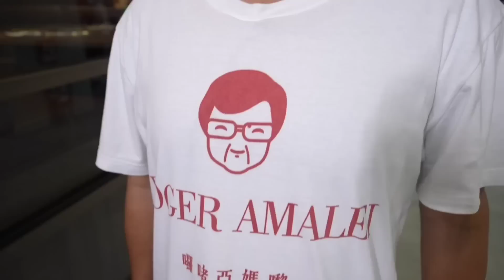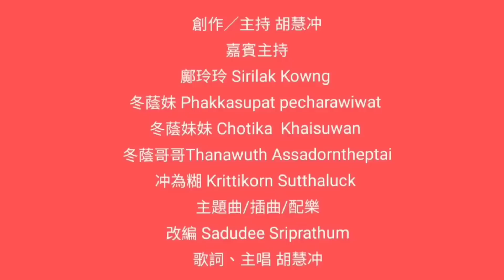🎬✨ 冲哥「機關槍」急口令式教講對白，鄺玲玲Ling Ling斯文淡定地NG。《冲遊泰國 8》冬蔭家族NG片段 ▷7 ~✹香港#移居泰國 旅遊達人Roger Wu胡慧冲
📽️🇹🇭 冲哥「機關槍」急口令式教講對白，鄺玲玲Ling Ling斯文淡定地NG。《冲遊泰國 8》冬蔭家族NG片段 ▷7 ~✹香港移居泰國 旅遊達人胡慧冲